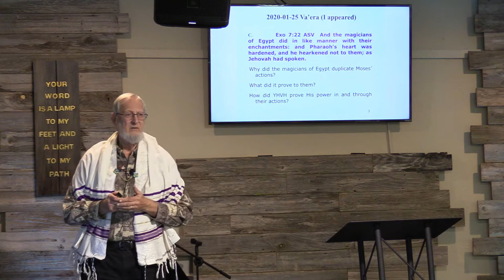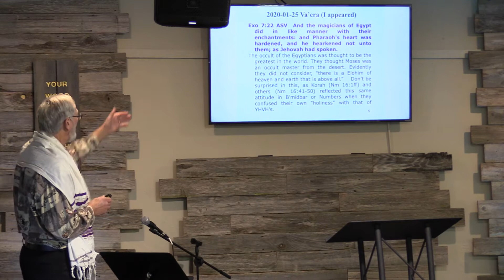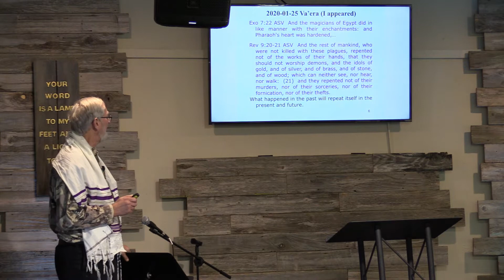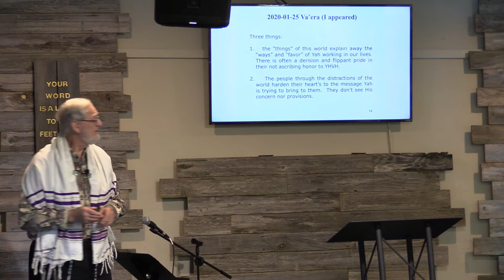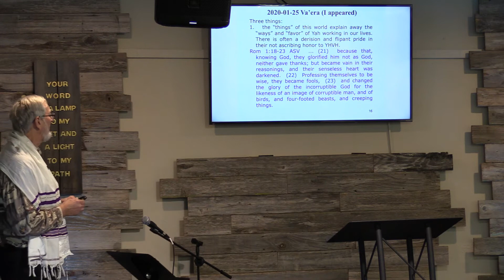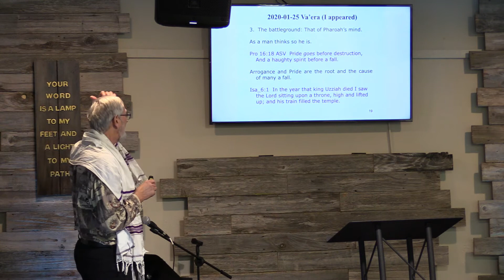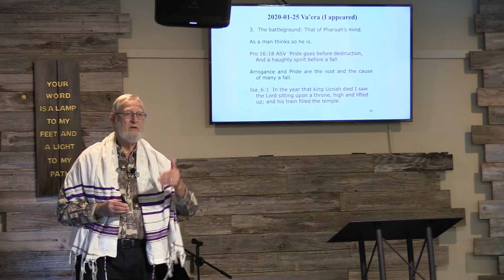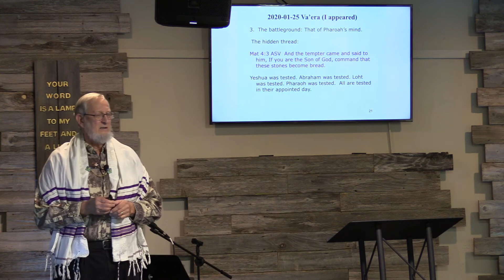Vaera JH 01 25 20